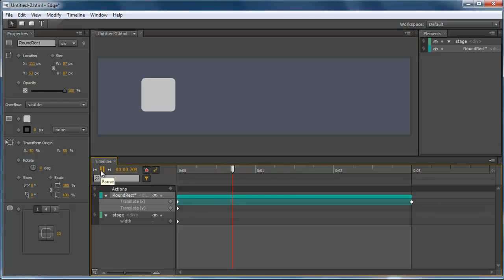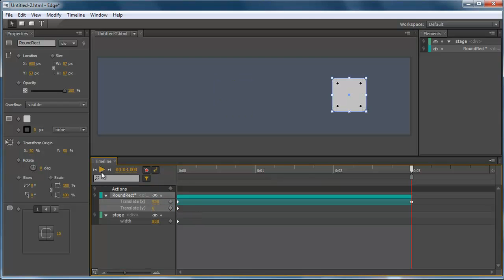Adobe EDGE - 01. Moving an Object from left to right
EDGE-Basics